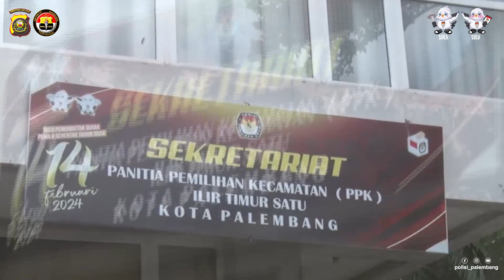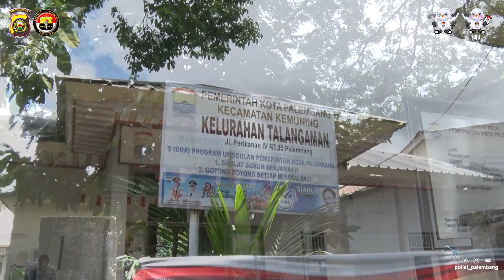PATROLI PEMANTAUAN PASCA PENCOBLOSAN PEMILU 2024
Kapolrestabes Palembang, KBP. Dr. Harryo Sugihhartono, S.I.K., M.H mendampingi Kapolda Sumsel melaksanakan patroli pasca pencoblosan dalam rangka Pemilu tahun 2024
Hal ini bertujuan untuk memberikan dukungan dan motivasi kepada personel yang melakukan pengamanan di lapangan.